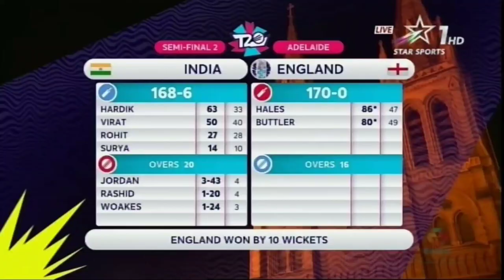১৯৯২ সালের বিশ্বকাপের পুনরাবৃত্তি হবে ২০২২ সালের বিশ্বকাপ? History repeats itselfs? Pak vs Eng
১৯৯২ সালের বিশ্বকাপের পুনরাবৃত্তি হবে ২০২২ সালের বিশ্বকাপ? History repeats itselfs?  Pak vs Eng  l Pakistan vs England final 2022. l T20 world Cup final 2022 l Pakistan vs England t20 world cup final 2022 l Pakistan & England repeats Icc odi cricket world Cup 1992 To icc T20 world cup 2022 l পাকিস্তান বনাম ইংল্যান্ড টি-২০ বিশ্বকাপ  ফাইনাল ২০২২ Imran khan 1992 world champions vs Babar Azam 2022 T20 world Cup Champions